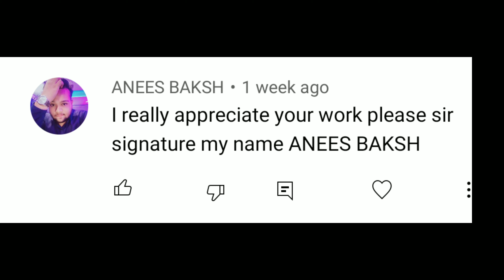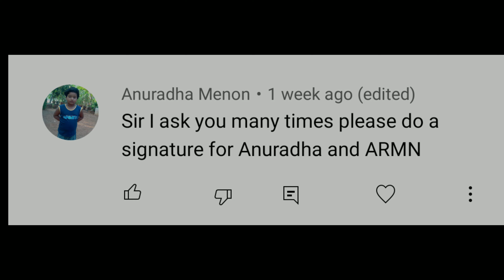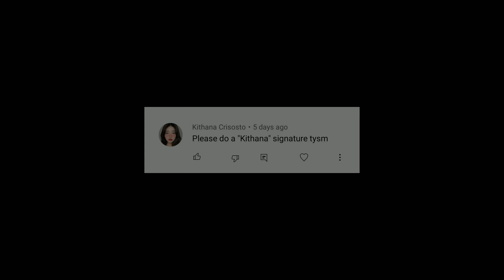✔️ Signature Style Of My Name | Signature ideas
Hello friends

We are helping you to find out your impressive signature designs according to your personality for making your successful life more bright.

Paid Service
You get your name signature in different styles.
❤️️ Simple                 ❤️️ Stylish
❤️️ Artistic                 ❤️️Unique
❤️️ Celebrity type      ❤️️Custom Style
❤️️ Signature Modified

Free Service
How to get a signature for free:

               ❤️️Signature in Video❤️️
* comment your name below

2. Comment your name.
3. You get your signature image.

our queries -
1. signature style of my name
2. online signature
3. signature
4. best signature for my name
5. signature creator
6. cool signature
7. famous signature
8. beautiful signatures
9. my name signature
10. signature style
11. my live signature
12. signature ideas